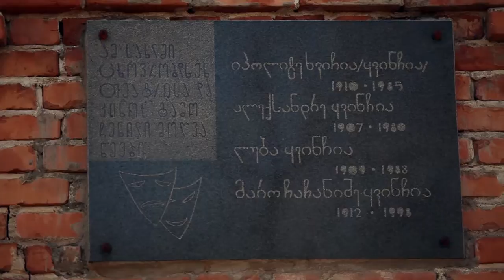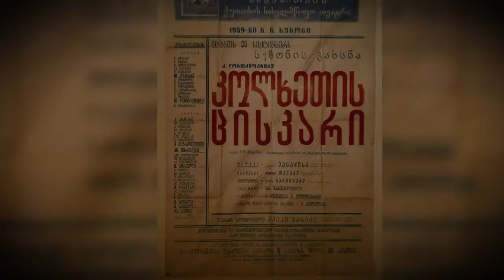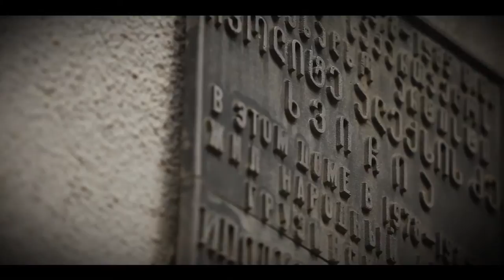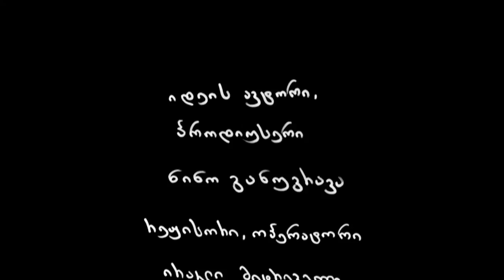უცნობი ისტორიები - იპოლიტე ხვიჩია